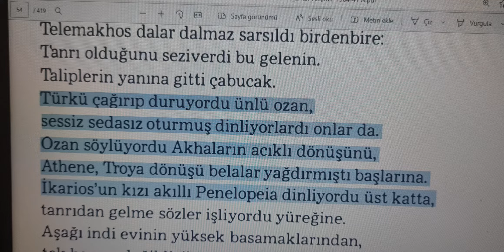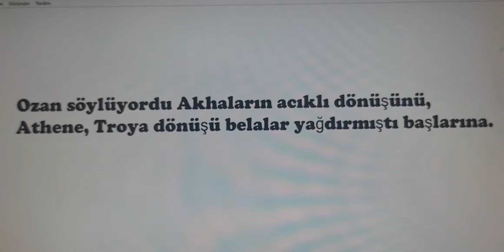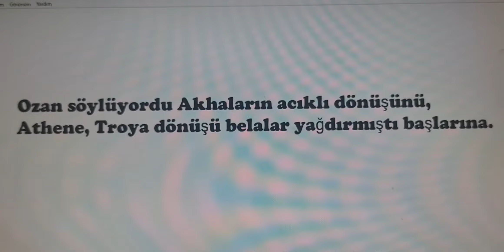Odiseus Destanı Açıklaması 15